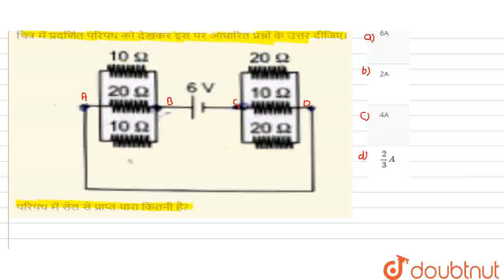चित्र में प्रदर्शित परिपथ को देखकर इस पर आधारित प्रश्नों के उत्तर दीजिए।परिपथ में सेल से प्राप्त...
चित्र में प्रदर्शित परिपथ को देखकर इस पर आधारित प्रश्नों के उत्तर दीजिए।परिपथ में सेल से प्राप्त धारा कितनी है?
Class: 12
Subject: PHYSICS
Chapter: धारा विद्युत
Board:IIT JEE

👉 Have Any Query? Ask Us.